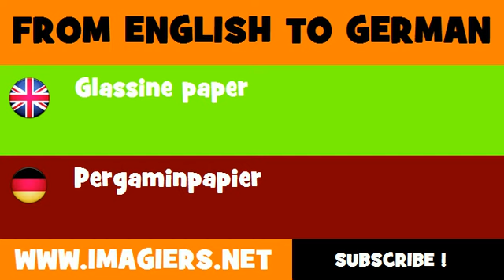DEUTSCH ENGLISCH = Pergaminpapier